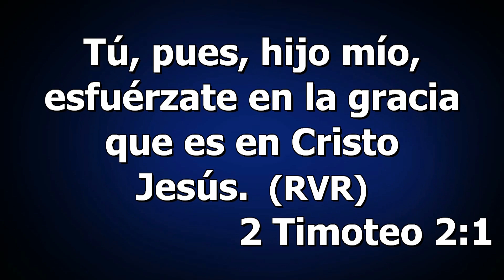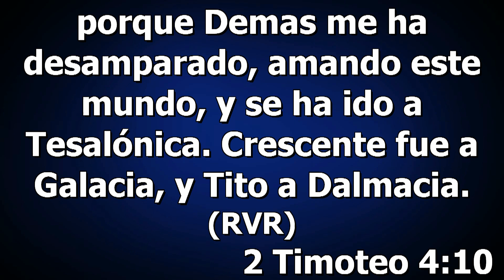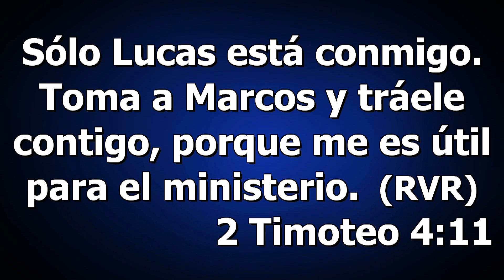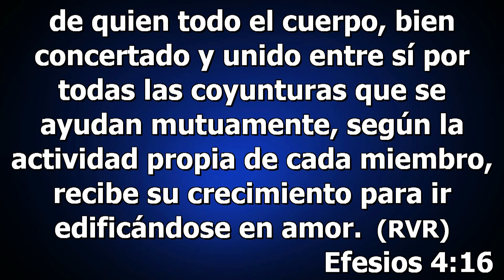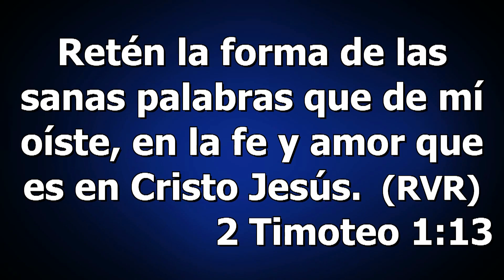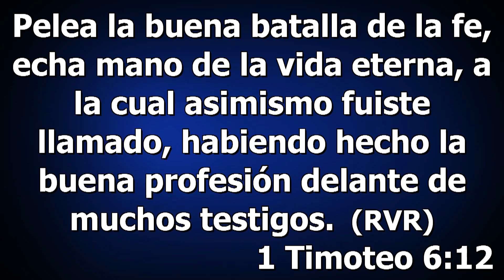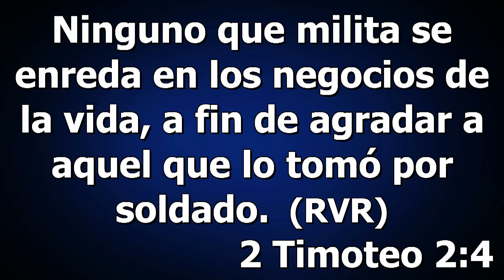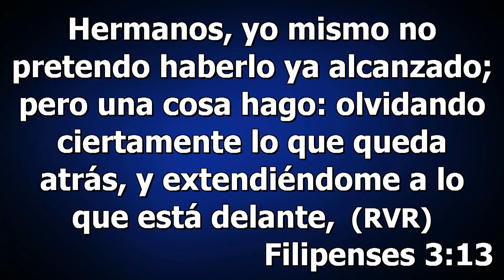Llamados a sufrir